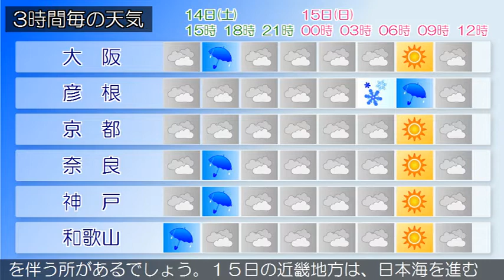2020/03/14 近畿地方の天気予報 昼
大阪府では、１４日夜のはじめ頃まで急な強い雨や落雷に、１５日朝は霜に対する農作物の管理に注意してください。大阪府は、低気圧や湿った空気の影響で雨が降っています。１４日の大阪府は、低気圧や湿った空気の影響で断続的に雨が降り、雷を伴う所があるでしょう。１５日の大阪府は、日本海を進む低気圧や寒気の影響で、おおむね曇る見込みです。昼過ぎから雨や雷雨となる所があるでしょう。【近畿地方】近畿地方は、低気圧や湿った空気の影響で雨や雪が降っています。１４日の近畿地方は、低気圧や湿った空気の影響で断続的に雨が降り、雷を伴う所があるでしょう。１５日の近畿地方は、日本海を進む低気圧や寒気の影響で、北部では雨や雪が降り、中部や南部はおおむね曇る見込みです。雷を伴う所があるでしょう。